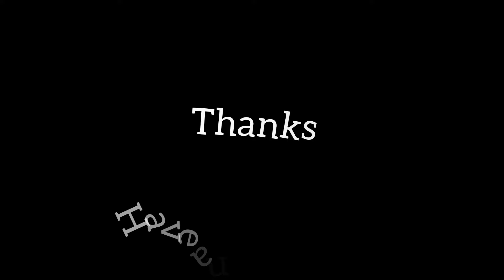Why did I cut the branches and roots? ||Banyan Bonsai |Bot Bonsai....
This video is so important  for every bonsai lovers. This video you can see How to make Why did I cut the branches and roots?
Bot bonsai branch cut
Root cutting
bonsai banyan
🙏Thanks